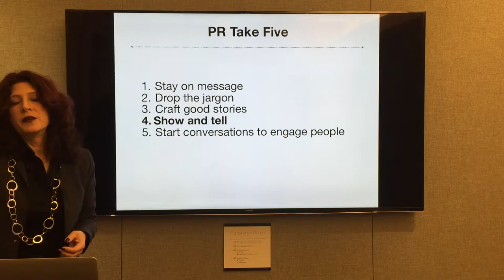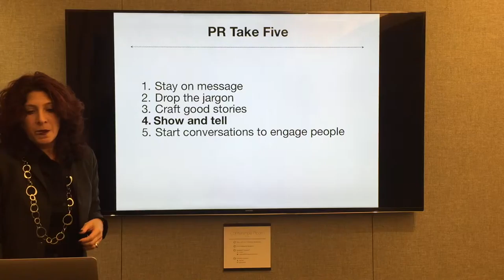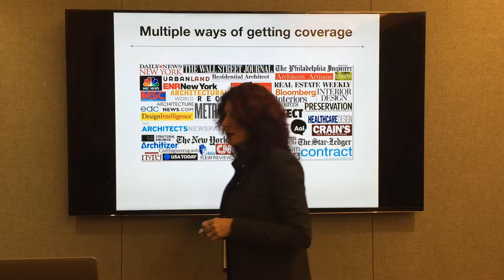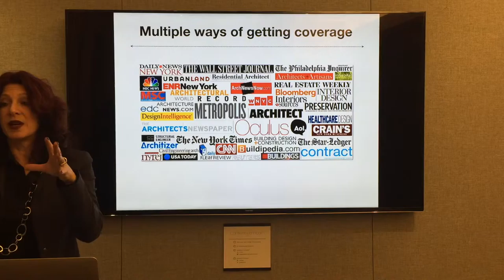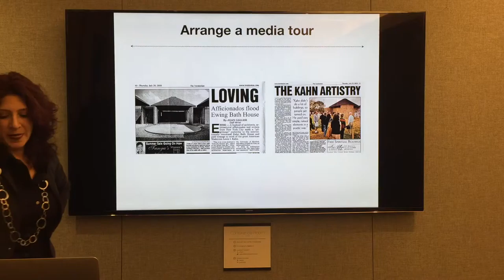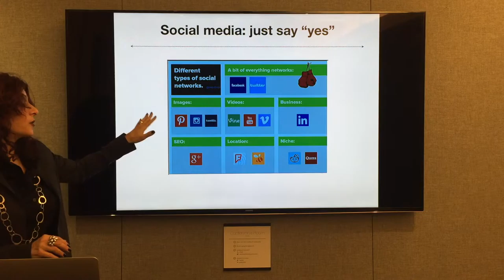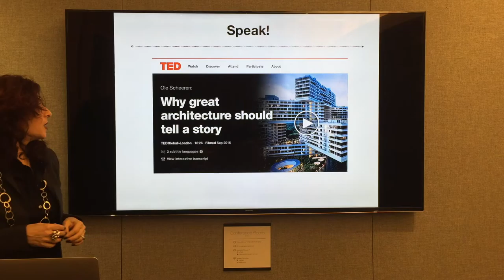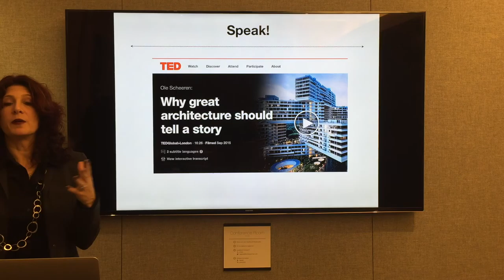PR Take 5: #4 - Show and Tell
Most A/E/C firms have the know-how to design and engineer, but oftentimes they lack the ability to effectively communicate about it, resulting in the loss of press opportunities. On January 26, in collaboration with the New York Chapter of the Society for Marketing Professional Services (SMPS), The Doctor (aka Tami Hausman) hosted a live webinar entitled “PR Take 5”, which was broadcast to SMPS affiliates in New Jersey, Long Island, and Westchester. Tami covered five fundamental techniques to help build influence among clients, peers, and other audiences.